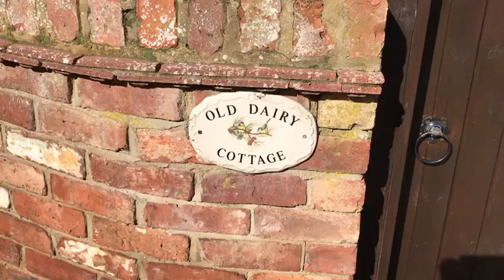Old Dairy Cottage, Heathencote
This delightful cottage located in the hamlet of Heathencote sits within easy reach of the amenities on offer in Towcester. Constructed in the 18th century and once part of the dairy for Park Hall Farm, the cottage has been sympathetically upgraded whilst retaining many original features and is beautifully presented. The property enjoys an enclosed south facing garden, double garage and an outbuilding converted into a home office.

For further information and to discuss the opportunity of a virtual tour and viewing of this property, please call 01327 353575 and one of our team will get back to you as soon as possible. We are following strict government guidelines in terms of risk assessment, wearing PPE and social distancing when conducting viewings.